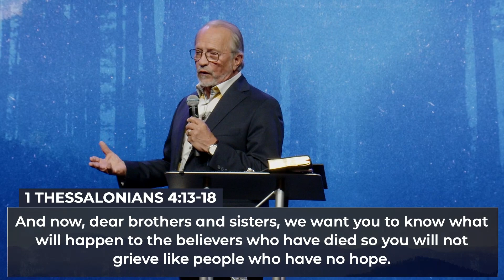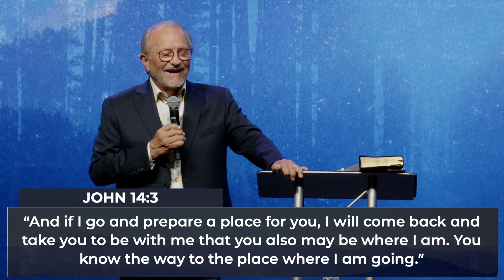The Terminal Generation: Part 2 - THE RAPTURE | Dr. Wayde Goodall (Message Only)